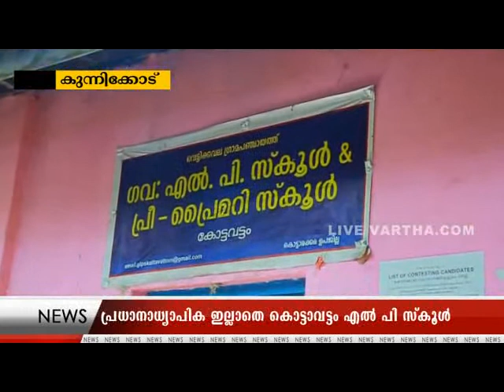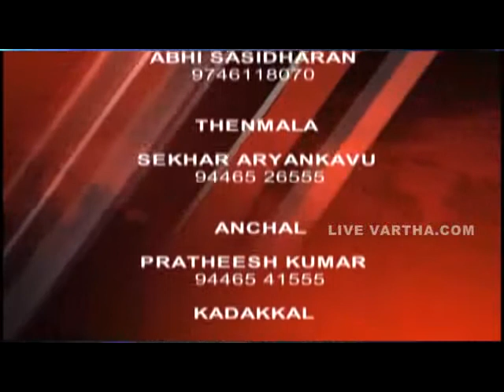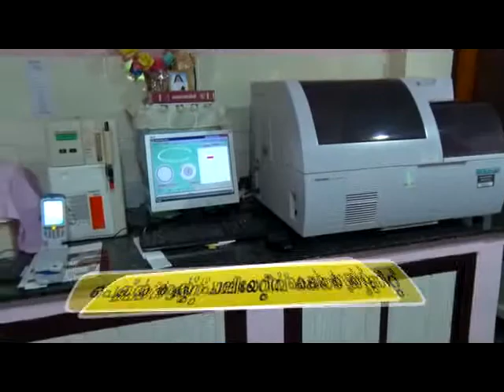ad 21 11 2017 NEWS OUT